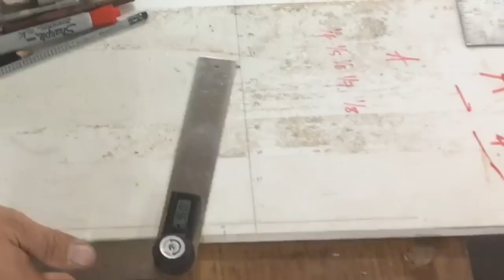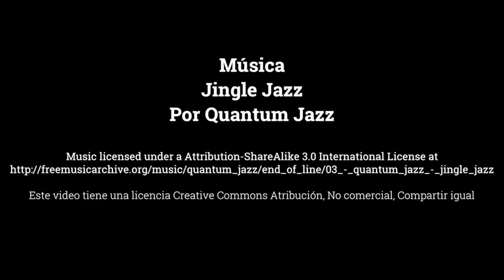Usar reglas y escuadras con precisión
En este video de la serie sobre medición y marcación vemos cómo utilizar escuadras y reglas con precisión para tomar, trazar y transferir medidas.

Utilizamos las siguientes herramientas: escuadra de talón, escuadra combinada, escuadra falsa y regla, junto con instrumentos de marcación como låpiz, cuchillo, lesna y portaminas.

Con estas herramientas, podemos realizar fácilmente estas operaciones: medir con precisión; trazar líneas rectas, paralelas, perpendiculares y ángulos precisos; medir la profundidad de una caja, o el ancho de una pieza; y verificar que ensables y máquines estén "a escuadra".